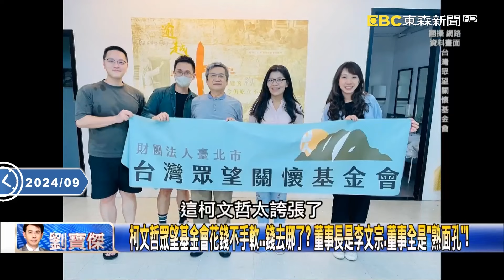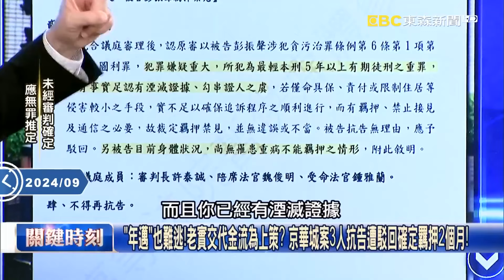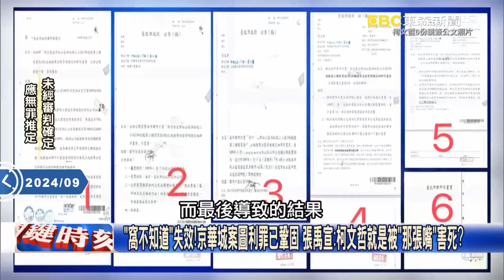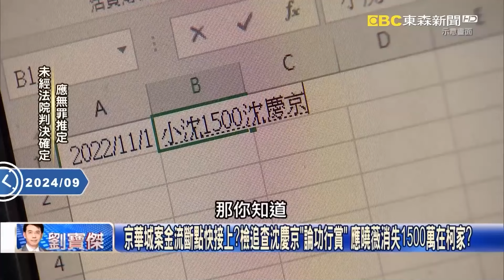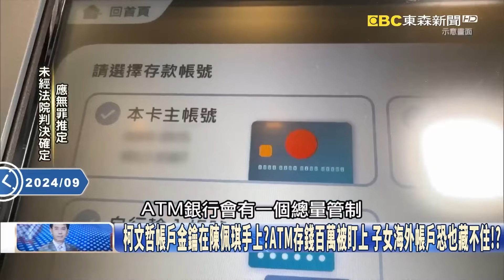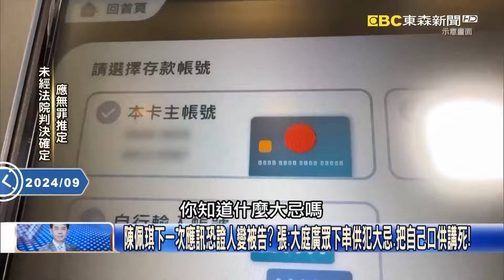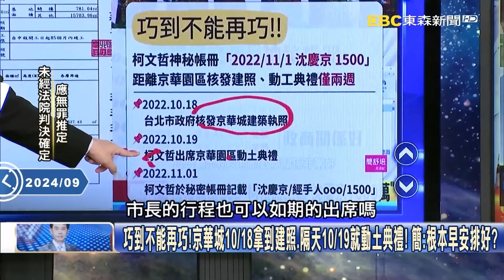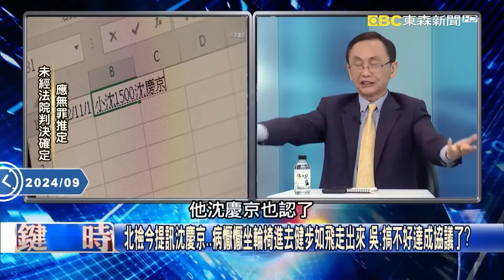吳子嘉算出柯文哲「光靠選舉就賺1億」黑錢還沒算？！對話紀錄曝「指揮李文娟處理掉」掌控木可金流卻不認？！【關鍵時刻】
【無罪推定】

(00:00:00) 柯才是「大掌櫃」運籌帷幄大小金流！？ 小沈1500隔天…柯馬上捧千萬成立基金會！
(00:07:47) 柯文哲USB關鍵文件恐成「刑責海嘯」！？ 張禹宣：名單內「還有其他人」將血流成河！？
(00:21:21) 「和柯文哲賭生死」沈慶京全身抽搐急送醫 京華城案3人抗告駁回「沒病到不能羈押」！
(00:37:36) 抓柯文哲收賄追金流！檢第二波收網提訊沈慶京問1500萬 柯家帳戶謎將約談陳佩琪？

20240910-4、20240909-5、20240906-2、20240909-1